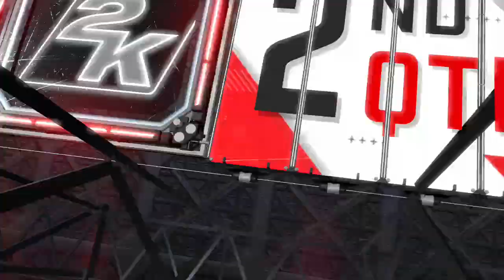Los Angeles Lakers (20-35) vs. Minnesota Timberwolves (19-35) - February 12, 2025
Anthony Davis and the Lakers take on Anthony Edwards and the Timberwolves -- Watch live